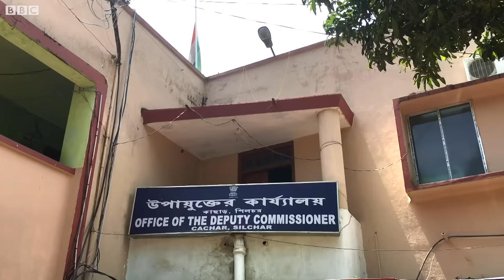Inside Assam’s Detention Camp: 'Its Like Hell' (BBC Hindi)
असम में एनआरसी लागू होने से क़रीब 40 लाख लोगों पर अस्तित्व का संकट आ गया है. बहुत से लोगों के पास वैध पहचान पत्र ना होने की वजह से उन्हें डिटेंशन सेंटर में डाल दिया गया. डिटेंशन सेंटर से बाहर आए लोगों ने बयां की वहां की दास्तां.
वीडियो: नितिन श्रीवास्तव, देबलिन रॉय